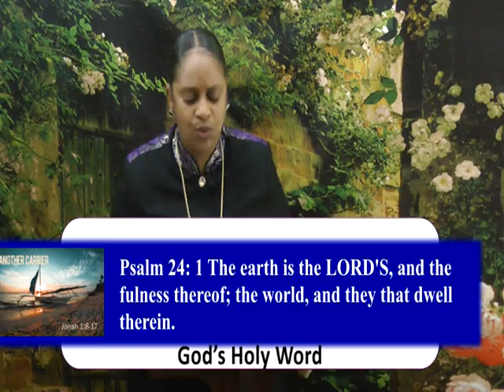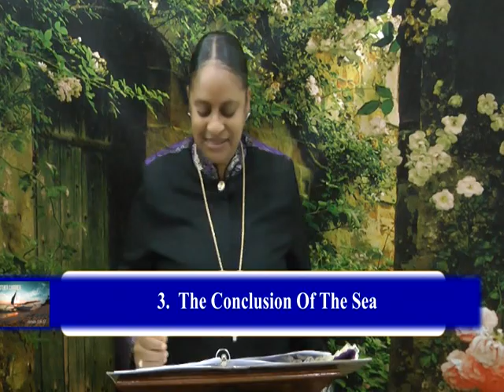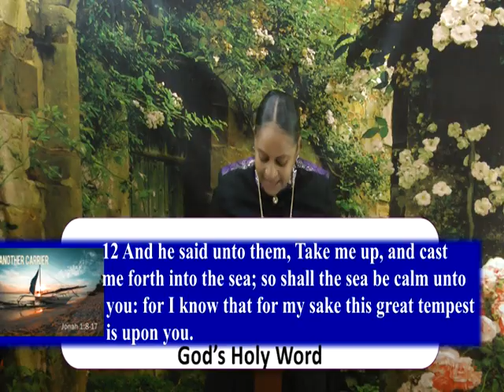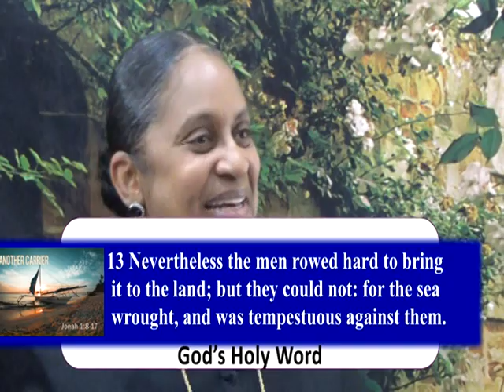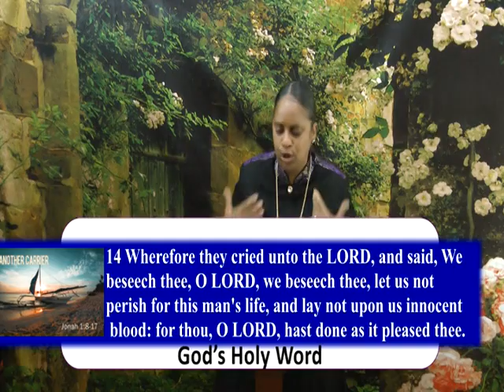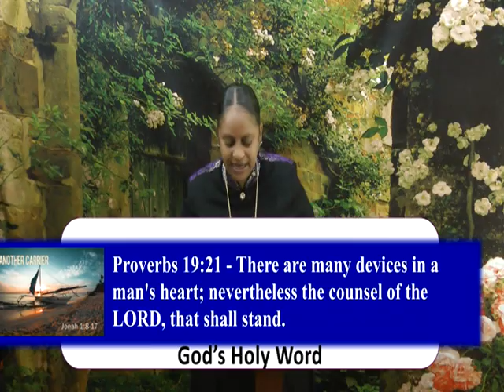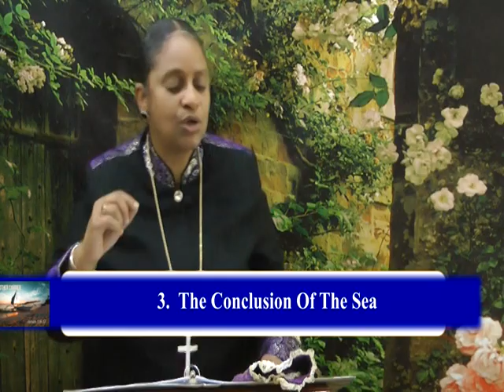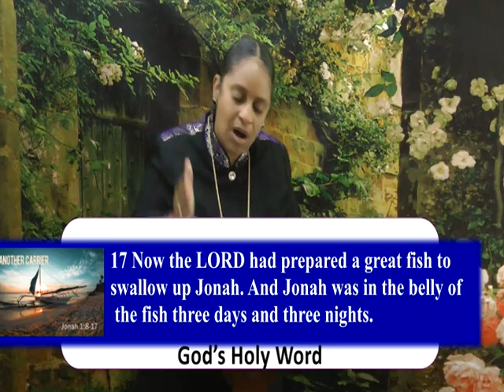ANOTHER CARRIER - MAY 3, 2020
KINGDOM WATCHERS
Break My Will – The Master’s Call
JONAH
Another Carrier

Jonah 1:10-17 Now the LORD had prepared a great fish to swallow up Jonah. And Jonah was in the belly of the fish three days and three nights.